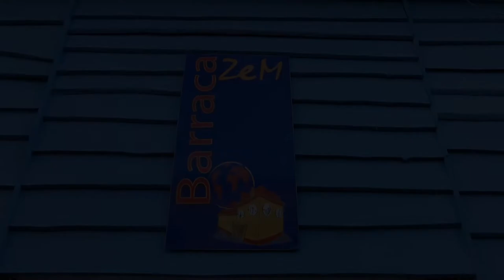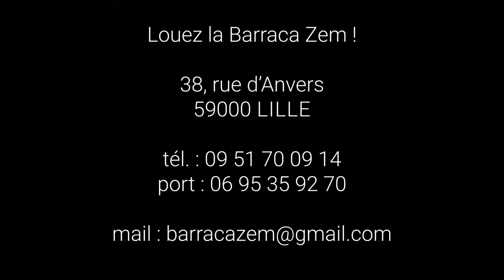Louez la Barraca Zem !